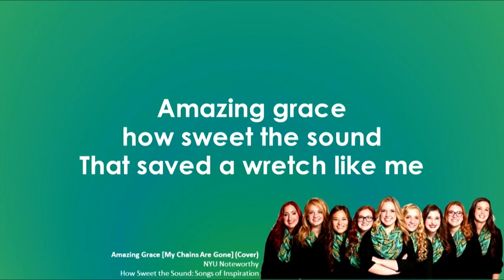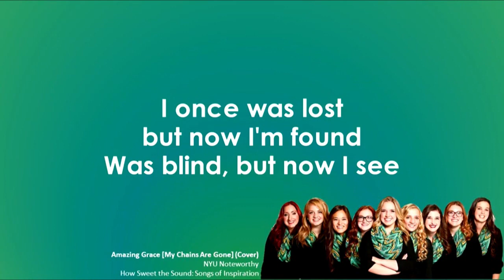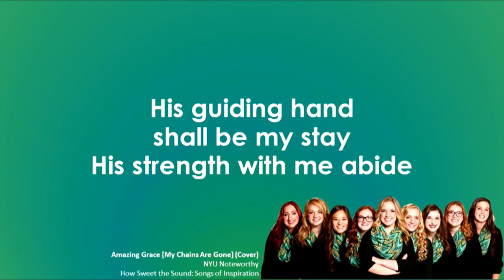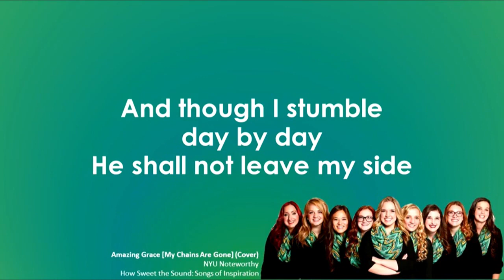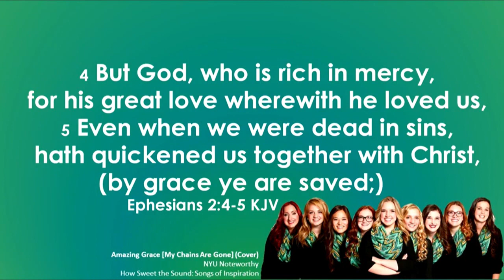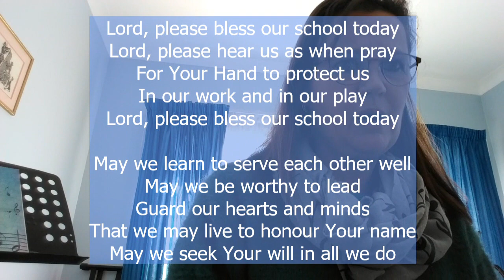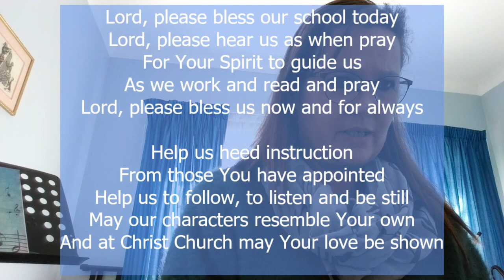Prep-School Assembly 12 June 2020 for CCPS